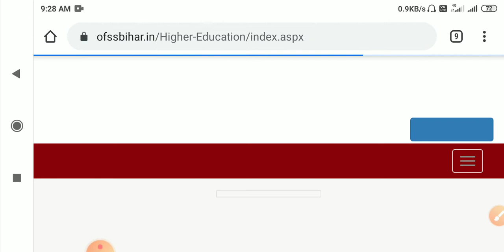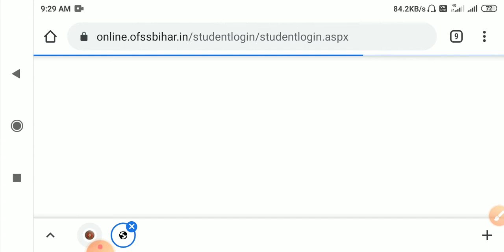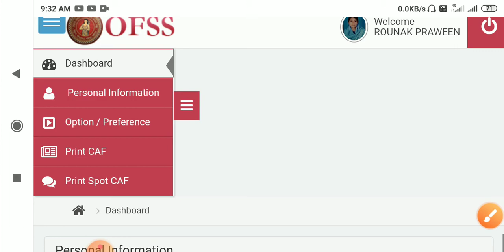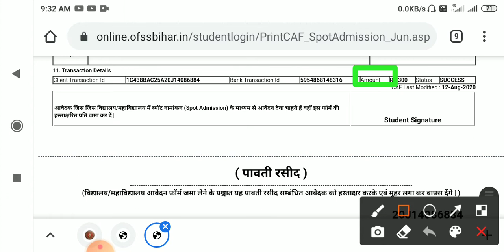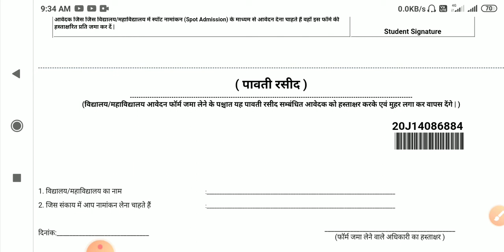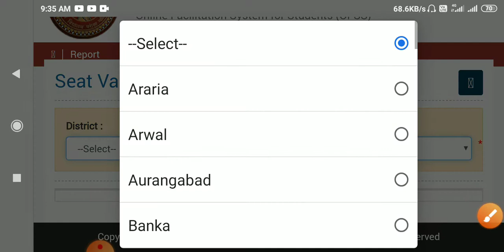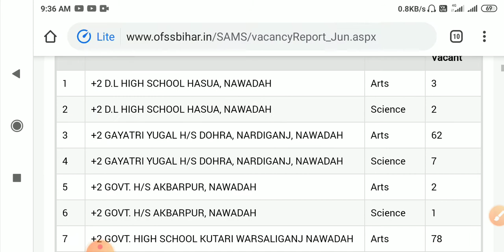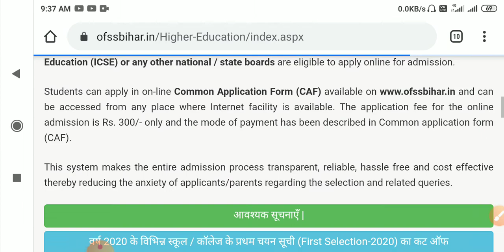बिहार। Inter Spot Addmission 2020। Bseb Board Intermediate Spot Addmission Kaise Le 2020 | hlfl vide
Title video

दोस्तो आज की इस वीडियो में मैं आपको बताने वाला हूँ कि आप .. बिहार। Inter Spot Addmission 2020। Bseb Board Intermediate Spot Addmission Kaise Le 2020 | hlfl video

Our other videos Youtube Playlist Video

बिहार। Inter Spot Addmission 2020। Bseb Board Intermediate Spot Addmission Kaise Le 2020